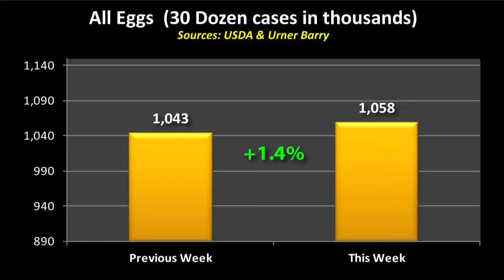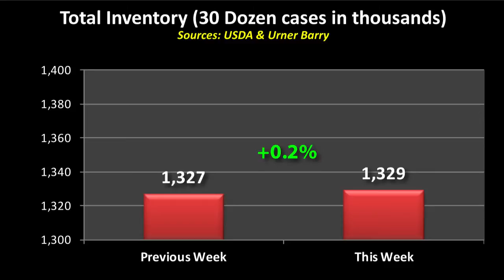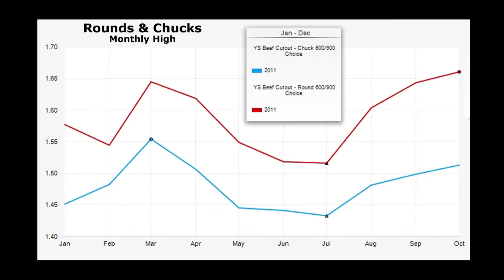This Week's Retail Trends from Urban Areas for Eggs, Poultry, Beef & Pork; Egg Inventory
Every week Urner Barry scours retail circulars in key metropolitan areas and files that information into our COMTELL database.  That information is then recapped, displayed and charted so that you can identify retail trends; USDA National Shell Egg Inventory Report; JBS Accused of Breaking Cattle Buying Pact; Sponsored by NAMP's NEW line of English-Spanish Meat cut posters